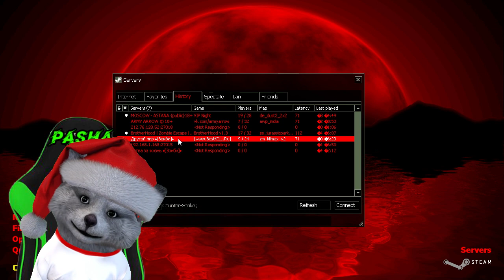CS 1.6 ЗОМБИ МОД #36